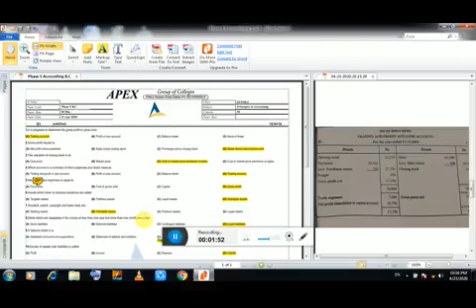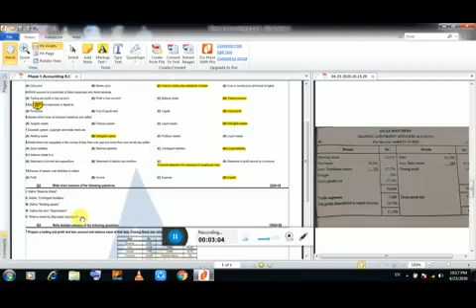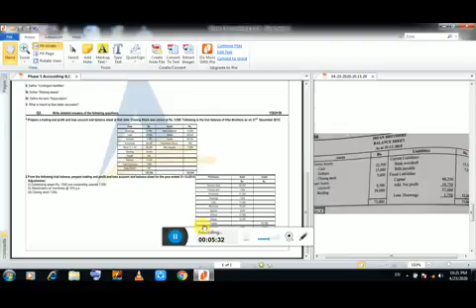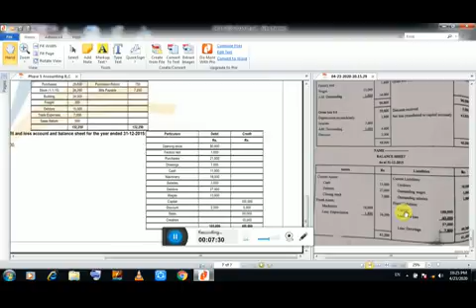Principles of Accounting I.Com I Phase V Discussion Group B&C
Prof Muhammad Bilal
HOD Commerce Department
APEX College Daska
PhaseTest2020
Apexcellence
WeBelieveInExcellence